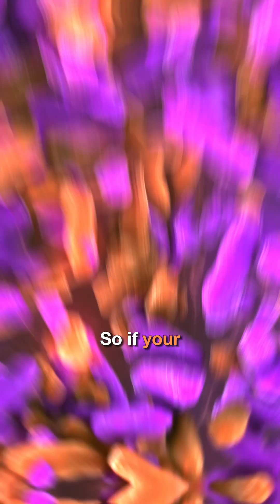Your Sleep and the Gut-Brain Axis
Ever go to bed early but still wake up exhausted?
It might not be your routine it could be your gut.

Your gut and brain constantly communicate through the gut brain axis. When your gut is out of balance, serotonin production drops  the same chemical that regulates sleep and mood.

An inflamed microbiome makes it harder to relax, fall asleep, and stay asleep.
And it works both ways. Poor sleep raises stress hormones, slows digestion, and increases gut permeability, often called “leaky gut.”

That’s why improving gut health isn’t just about digestion.
It’s about deeper rest, better recovery, and waking up energized.

When inflammatory foods are identified and removed, many people see major improvements in sleep quality.

If sleep hacks haven’t worked, start with your gut.
It might be the missing link to your best night’s sleep.

What if the symptoms you’ve been living with aren’t random at all? Try our FREE Symptom Checklist (used by 12,000+ physicians) to reveal what's really going

Want to know your unique food sensitivities? Join over 450,000 people who have already discovered their food sensitivities and are feeling even better than before!

Kinsey is Immuno Laboratories' Holistic Health Coach and Culinary Nutrition Expert. She has helped thousands of individuals achieve even better health by helping them understand the link between what they eat and how they feel.

Send us a question you want to be answered in a future video through our quick & easy Google Form